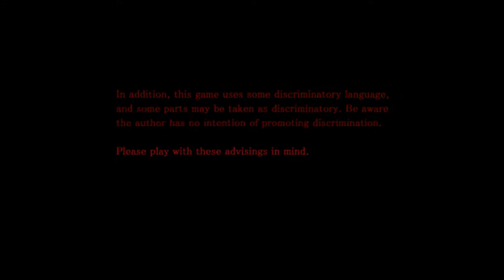Fax Machines Are Terrible! (Paranoiac w/ Bluestone - Part 5)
Welcome to the world of Paranoiac, a dusty and dark world full of fear, rage, and crying men and women... and slimes. Watch as Miki Takamura and BluestoneSlime continue down the path of insanity they were no doubt already on.